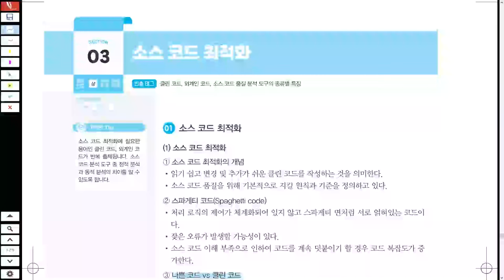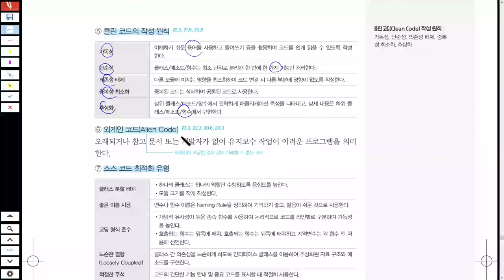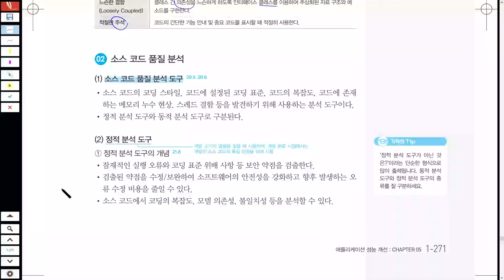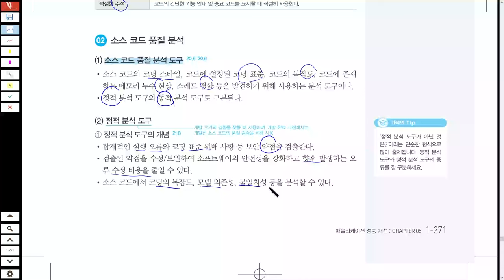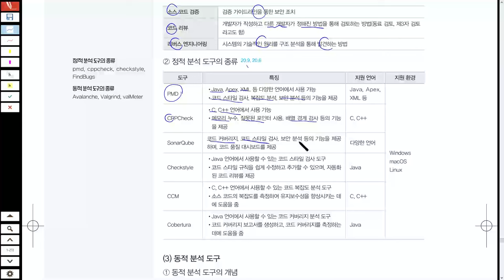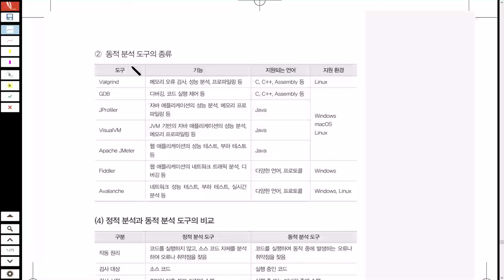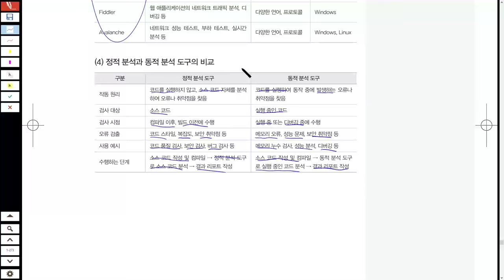[정처기-왕두목쌤] 소스 코드 최적화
🔹 이 동영상이 포함된 재생목록 :

 • 정보처리기사 필기(왕두목쌤)

 / license.youngjin_official